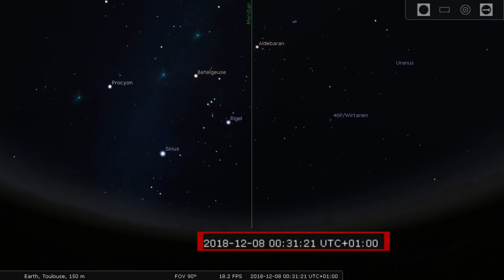Flash #17 - Ascension droite